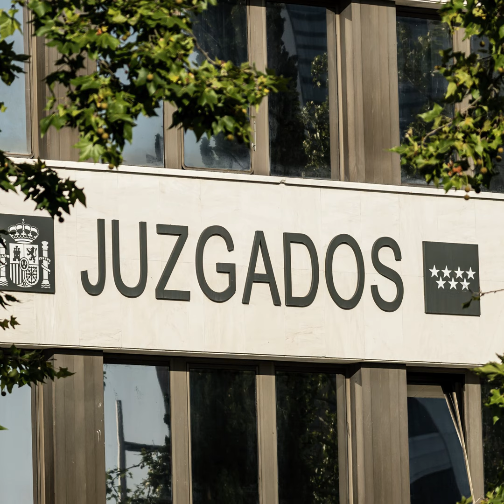Del abogado de Begoña Gómez a Tellado: las reacciones al aplazamiento de la declaración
El juez ha aplazado la declaración de Begoña Gómez al próximo día 19 de julio tras numerosos escritos y alegaciones por parte de su defensa ante el juez, en los que se insistía en que a la mujer del presidente del Gobierno no se le había concretado el conjunto de los hechos por los que se le investiga.

El portavoz del PP en el Congreso de los Diputados, Miguel Tellado, ha cargado contra Begoña Gómez tras aplazarse la declaración. Por su parte, el ministro de Transportes y Movilidad, Óscar Puente, considera que Begoña Gómez sufre indefensión y considera que no hay ninguna prueba contra ella.